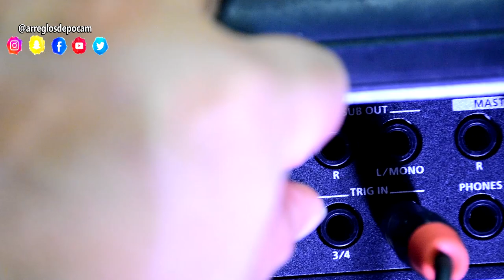Como Conectar Otro Instrumento En Tu Roland Spd Sx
DESCARGA SONIDOS EN MI TIENDA DIGITAL